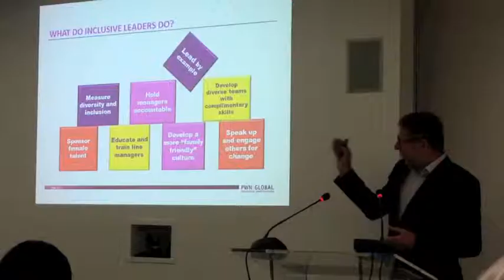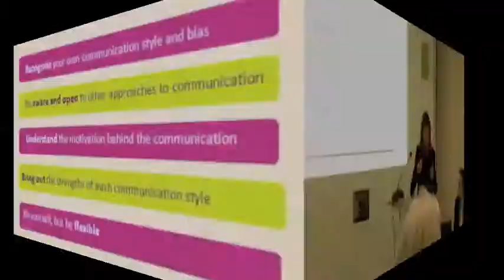WBW Gender Communications Luncheon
Highlights from the ICC World Business Women lunch event hosted with the Professional Women's Network in Paris.